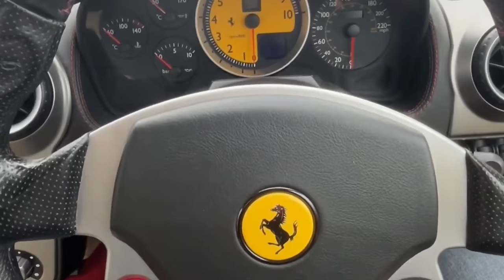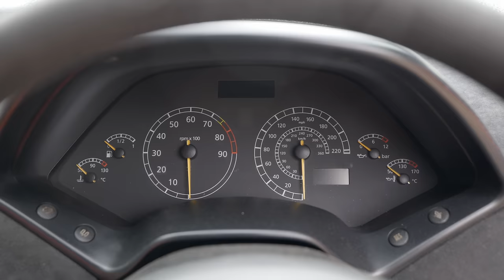I Drive Britain's Most Famous Lamborghini: The 296,000 Mile "EVO" Murcielago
Today, courtesy of Simon George @DriversKeepers I get to experience the coolest car from the back of EVO Magazine - the now almost 300,000 mile orange Lamborghini Murcielago. Having been driven by over 8,000 people, crashed multiple times and with barely any original panels remaining, this is the Trigger's Broom of Lamborghinis - but what's it actually like to drive?

Equipment Used:
Panasonic S1H Camera